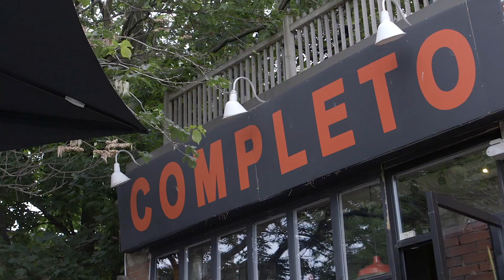Welcome to 59 Brooklyn Ave Presented By The TO Group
Welcome to 59 Brooklyn Avenue in Leslieville!